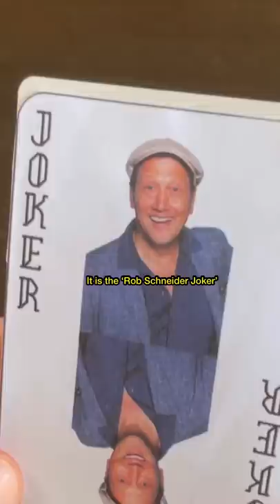German Drinking Game